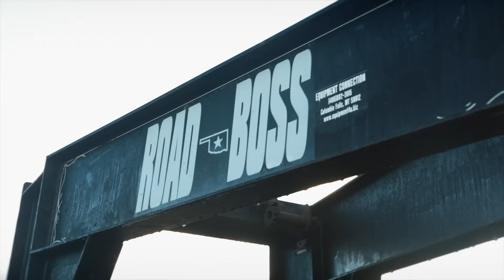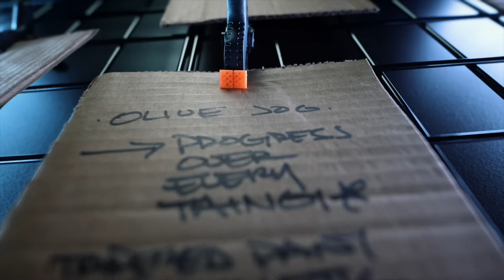BETTER OFF ALONE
GET THE FREE CCV PDF HERE👇🏽